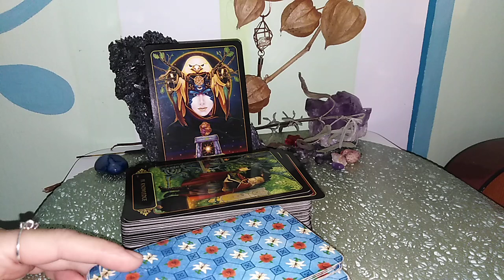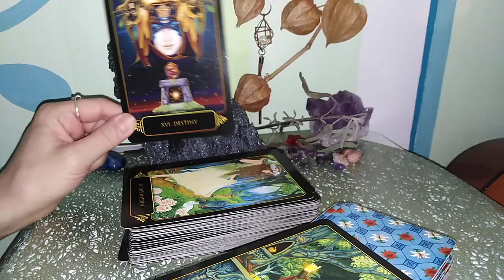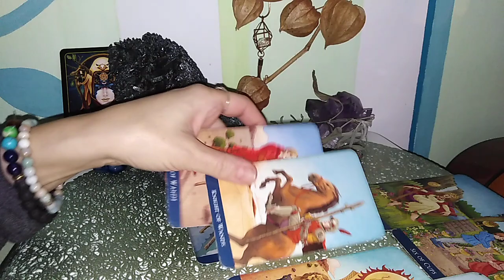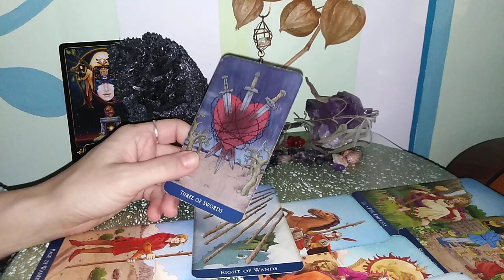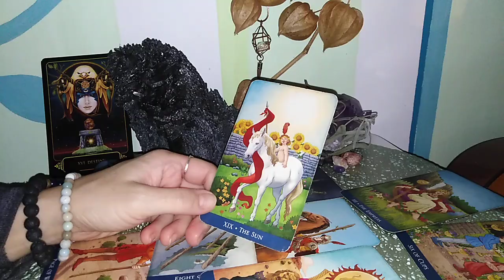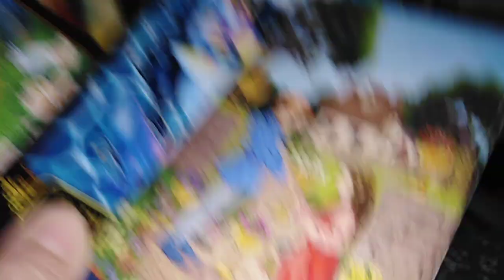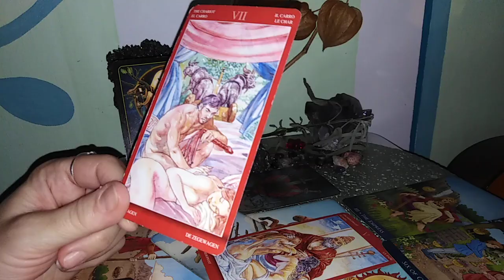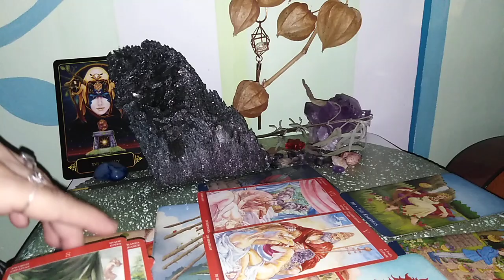GEMENI - NOV 2020 - Istoria noastra Nu este Destinul nostru, Intelegeti Diferenta